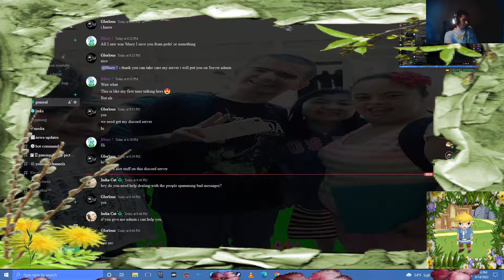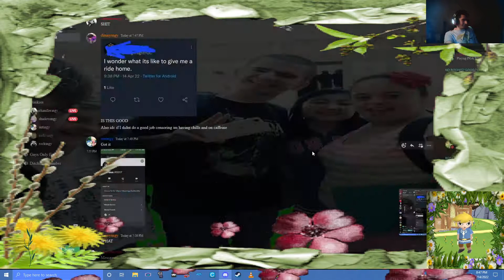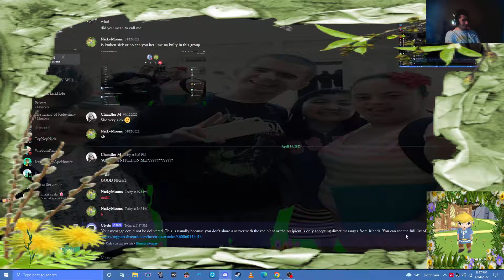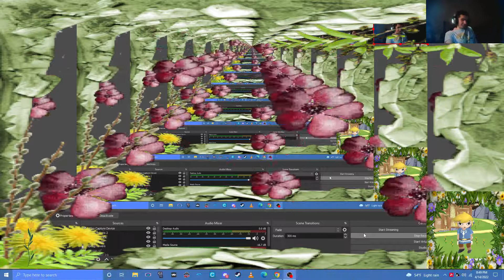update 46 about bullys